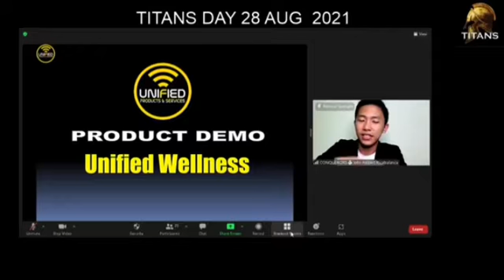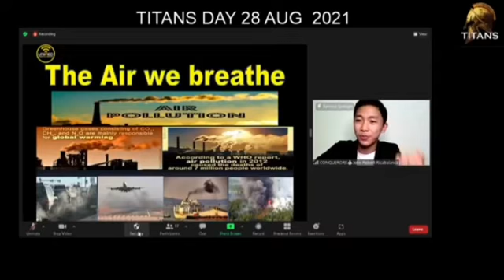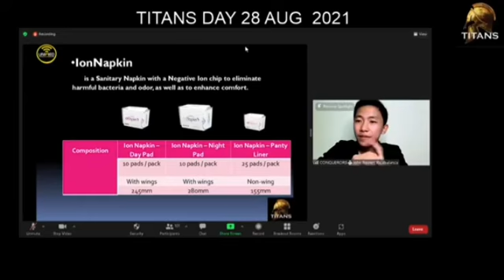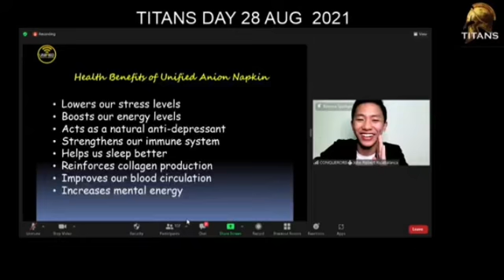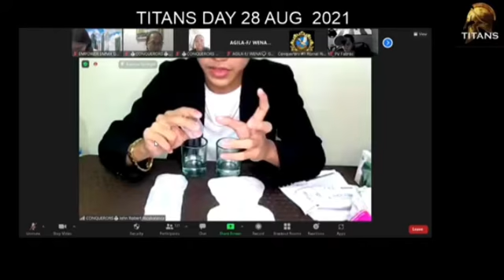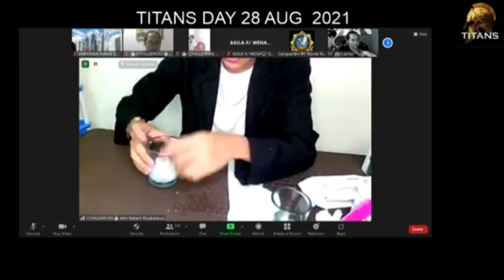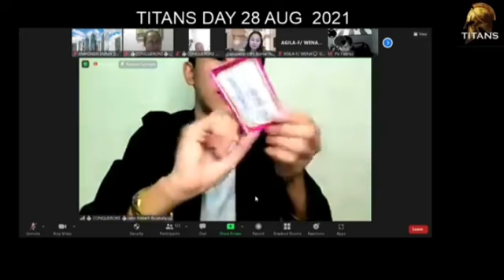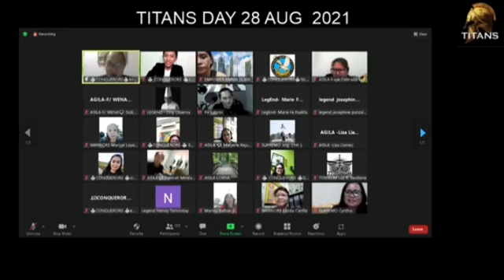TITANS DAY PDE SPECIAL | Ion Napkin | why and how to use it | John Roberts TITANS CONQUERORS